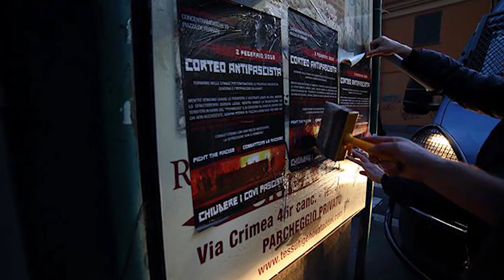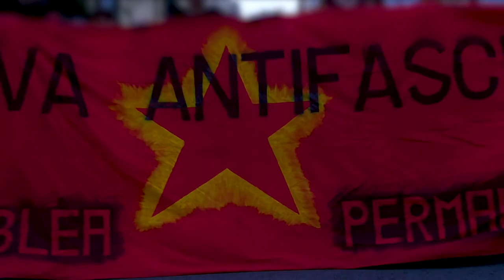CORTEO ANTIFASCISTA // ANTIFA-DEMO in GENUA am 03.02.2018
- - - ENGLISH BELOW - - -

Am 03. Februar fand in Genua eine große Antifa-Demonstration statt, die vom Bündnis "Genova Antifascista" organisiert wurde.
Die Demonstration wurde anlässlich der Eröffnung zweier Neonazi-Zentren in der Stadt veranstaltet. Eines davon ist ein Büro der neofaschistischen HausbesetzerInnenbewegung "CasaPound", die nationalistische und rassistische Positionen vertritt und die Durchsetzung sozialer Maßnahmen für eine rein weiße italienische Bevölkerung anstrebt.

Die Demonstration startete an der Piazza De Ferrari und zog durch die Genueser Innenstadt. Sie führte an der Piazza Alimonda vorbei, wo 2001 Carlo Giuliani während der Proteste gegen den G8-Gipfel von Polizisten ermordet wurde, und in deren unmittelbarer Nähe sich das CasaPound befindet. Die zum Büro führenden Straßen wurden von der Polizei, die sich ansonsten während der Demonstration im Hintergrund hielt, komplett abgeriegelt.
Die Demonstrant*innen zogen über die riesige Einkaufsstraße Via XX Settembre zum Startpunkt zurück. Dort wurde von der Brücke Ponte Monumentale ein großes schwarz-rotes Banner mit der Aufschrift "Genova Antifascista" heruntergelassen. Dazu sang ein Antifaschist das Partisanenlied "Bella Ciao" und die Demo-Teilnehmer*innen stimmten ein.
Während der Demonstration wurden wiederholt Bengalische Fackeln und Rauchtöpfe gezündet, Redebeiträge gehalten und antifaschistische Parolen gerufen. Insgesamt beteiligten sich über 6000 Menschen – es war die größte Demo in Genua seit Jahren.

Im Vorfeld der Demonstration hatte es am 12. Januar einen Nazi-Angriff auf Antifaschist*innen, die für die Veranstaltung plakatierten, gegeben. Die ca. 30 AngreiferInnen können dem CasaPound zugeordnet werden. Ein Antifaschist wurde dabei niedergstochen und überlebte schwer verletzt.
Der Angriff lenkte die Aufmerksamkeit vieler Antifaschist*innen Italiens und Europas auf die Situation in Genua und löste eine Welle der Solidarität aus.
Viele Demo-Teilnehmer*innen reisten von außerhalb an und setzten an diesem Tag gemeinsam mit genuesischen Antifaschist*innen ein starkes Zeichen gegen Rassismus und Faschismus.

- - - ENGLISH - - - - - - - - - - - - - - - - - - - - - - - - - - - - - - - - - - - - - - -

On February 3 a big antifascist demonstration took place in Genova.
It was organized by the Antifascist Assembly "Genova Antifascista" due to the opening of two Neonazi-centres in the city. One of it is an  office of the house squatting movement and neo-fascist party 'CasaPound' which stands for nationalist and racist positions and aims at putting through social policies but only for a white italian population.

The demonstration started at the Piazza De Ferrari and went through the city-center of Genova. It passed the Piazza Alimonda where Carlo Giuliani was killed by the police during the protests against the G8 summit in 2001 and where the CasaPound is in close proximity now.
The streets leading to the new office where completely shut-off by the police which apart from that stayed in the background during the demonstration.
The demonstration also went through the shopping boulevard Via XX Settembre back to the Piazza De Ferrari where people unfurled an black and red banner with the inscription 'Genova Antifascista' from the bridge Ponte Monumentale. An anifascist sang the partisan song 'Bella Ciao' and the participants joined him.
During the demonstration people enlighted Bengal torches and smoke signals, hold speeches and shouted antifascist slogans.
More than 6000 people participated at the demonstration and it was the biggest demonstration in Genova for years.

Before the demonstration Nazis attacked some antifascists on January 12 who put up posters in the streets. The more or less 30 aggressors came from the CasaPound office. One antifascist was stabbed and survived badly hurt.
The attack raised the attention of many antifascists in Italy and abroad and let to a wave of solidarity. Many participants of the demonstration came from other cities and set a strong signal against racism and fascism together with genoese antifascists.

LEFT REPORT | Linke Medienmacher*innen aus Berlin

– PGP-Key: leftreport.blogsport.eu/kontaktformular/pgp